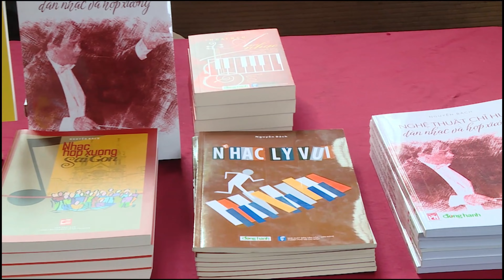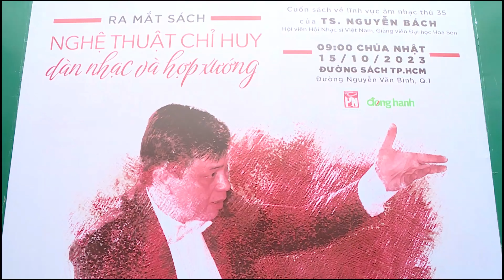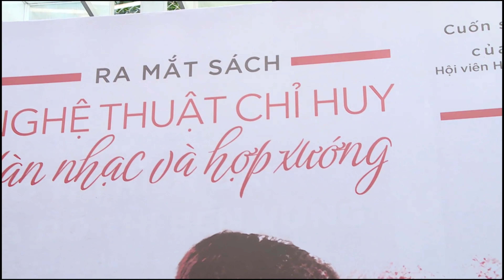Ra mắt sách NGHỆ THUẬT CHỈ HUY DÀN NHẠC và HỢP XƯỚNG [tập 3] bach nguyen nghethuat chihuy #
Tập 3: Âm nhạc đón khách (2) - VIỆT NAM QUÊ HƯƠNG TÔI
Lúc 9g sáng Chúa Nhật 15/10/2023, TS Nhạc trưởng NGUYỄN BÁCH cho ra mắt cuốn sách "Nghệ thuật chỉ huy dàn nhạc và hợp xướng" tại đường sách Nguyễn Văn Bình (Sài Gòn). Cho đến nay, ngoại trừ sách này thì chưa có một tài liệu, sách giáo khoa nào đầy đủ về đề tài đào tạo người nhạc trưởng.
Cuốn sách được xuất bản lần đầu tiên năm 2010 và đến nay là lần tái bản với nhiều bổ sung, thay đổi.